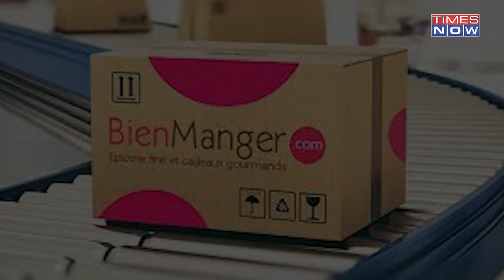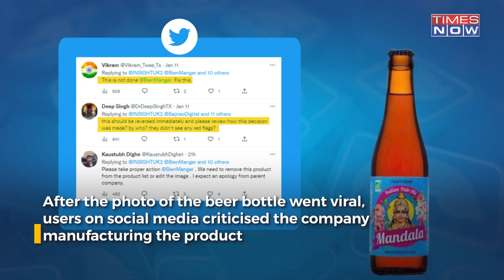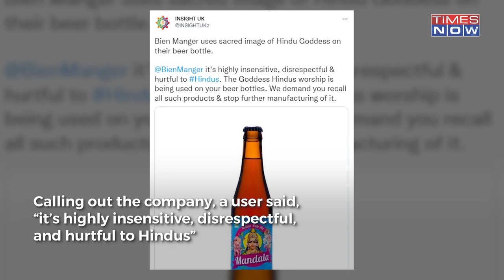Beer Bottle In Sunak's UK Shows Hindu Goddess Image, Angry Diaspora Demands 'Stop Manufacturing'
A controversy erupted in the United Kingdom over an image displayed on a beer bottle. The beer bottles manufactured by Bien Manger displayed an image of a Hindu Goddess on their packaging. The company received flak from the Hindu community in the country over the packaging of the beer.